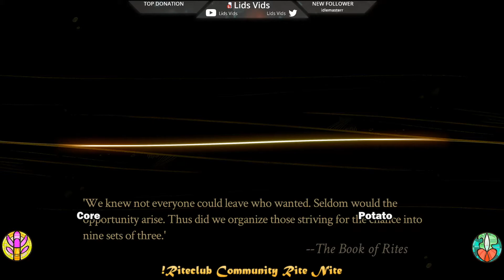PYRE MULTIPLAYER COMMUNITY RITE NITE (June 18, 2022)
Every Sunday at 3:30 PM US Eastern Time I host Pyre Community Rite Nite - a day when people from around the world play Pyre together. Participants include friendly people from the Rite Club discord group and I stream the event and gather requests from viewers on Twitch You're welcome to join!